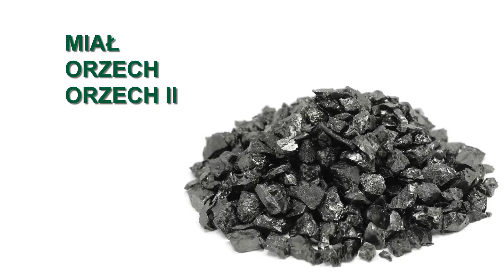Składy opału węgiel ekogroszek Pasłęk Tiboj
Prowadzimy pięć świetnie zaopatrzonych składów opału. Specjalizujemy się w sprzedaży wysokojakościowych materiałów opałowych. Współpracujemy z firmami oraz osobami prywatnymi.

Asortyment obejmuje miał, orzech, groszek, ekogroszek, kostkę, pellet, brykiet oraz drewno. Zapewniamy profesjonalną obsługę i sprawną realizację zamówień.

Ponadto zajmujemy się obsługą terminalu przeładunkowego, w tym m.in. sortowaniem węgla, ważeniem wagonów czy sporządzaniem dokumentów przewozowych dla PKP.

Opał można zakupić w workach po 25 kg lub luzem.